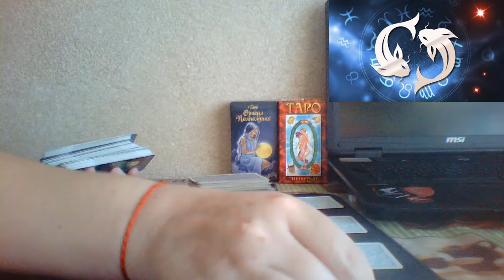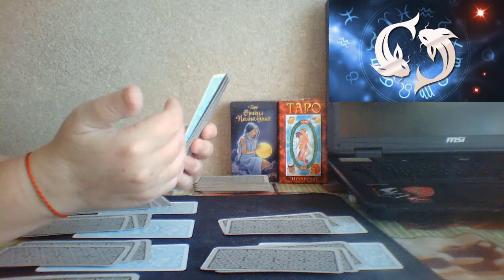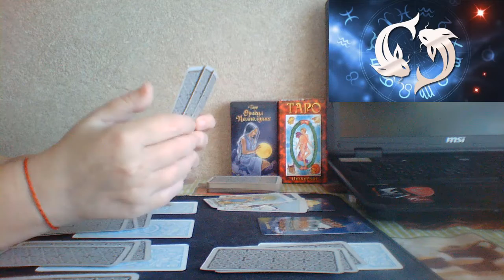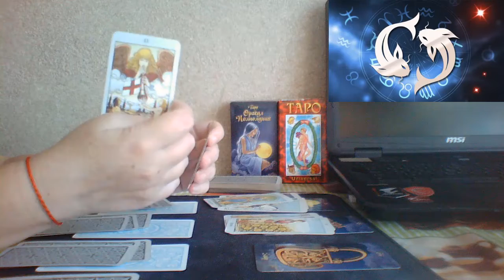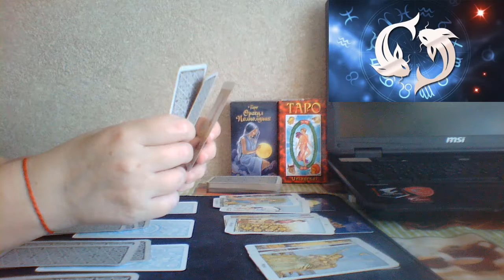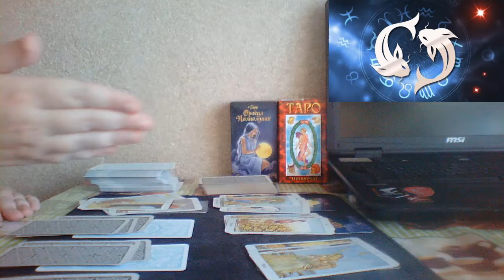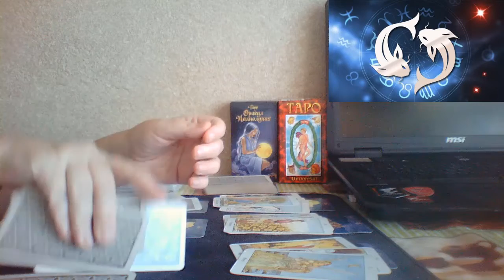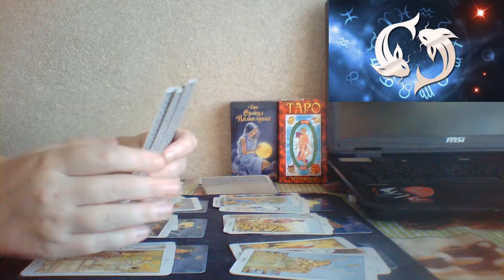Таро прогноз на октябрь Знак зодиака Рыбы✨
Таро расклад
Благодарю вас за просмотр!